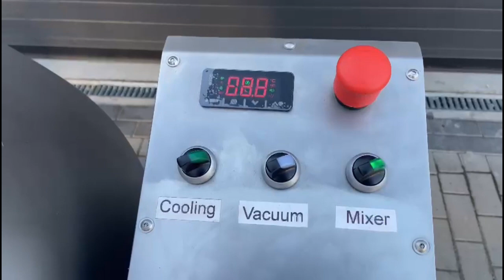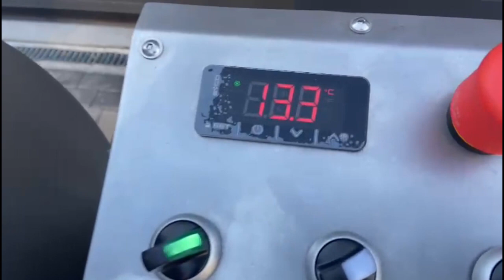1160-32: Rühle cooled vacuum tumbler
Rühle cooled vacuum tumbler, type: MKR130, volume: 130 liter, dimensions: 1150 mm x 1150 mm x 1050 mm. Overhauled.